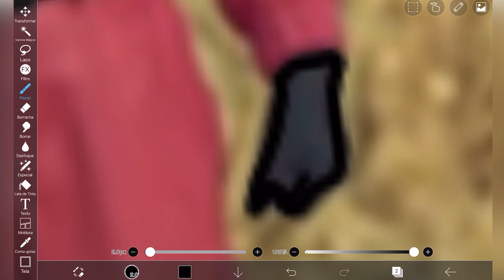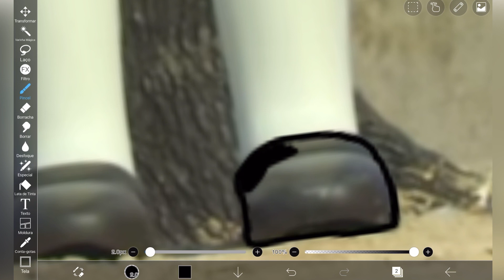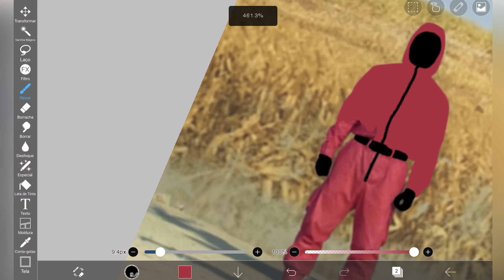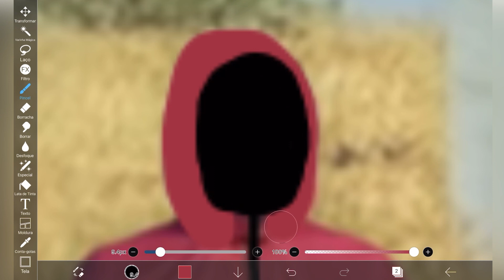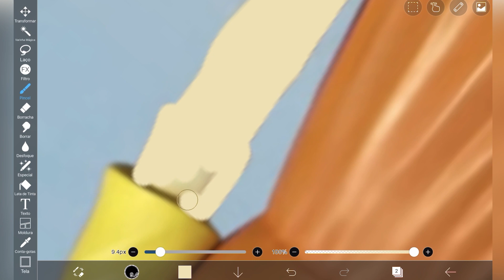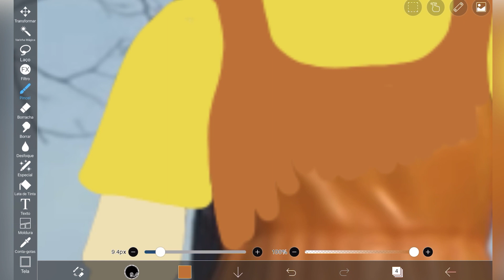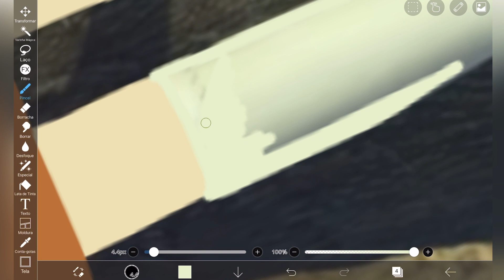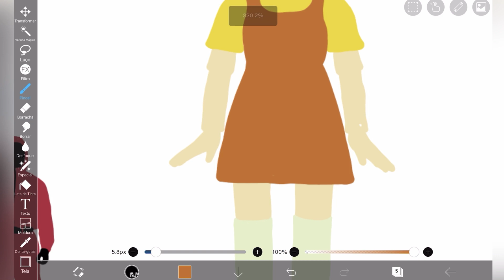COMO TRANSFORMAR FOTO ROUND 6 EM DESENHO NO IBIS PAINT X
No vídeo de hoje eu vou transformar a foto ROUND 6  em desenho no ibis paint x

Este vídeo é para você que procura:

-Como transformar foto em desenho
-Como transformar foto em desenho no ibis paint x
-Transformando foto viúva negra em desenho